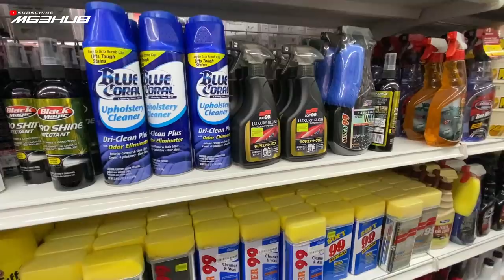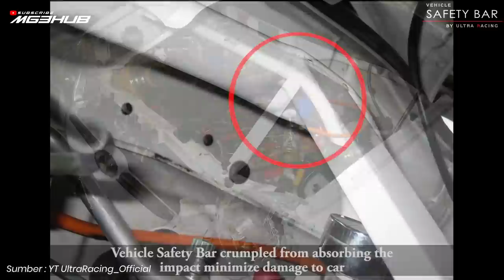AXIA PASANG ANTI ROLL BAR, BARU TAK GOYANG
Kita selalu akan menghadapi masalah apabila memandu kereta terasa membuai dan goyang. Jadi,ziq nak sharekan dengan korang satu solusi untuk menyelesaikan masalah tersebut. nak tau apa dia? Jom saksikan video ziq ini.